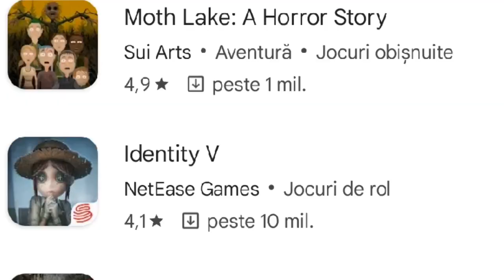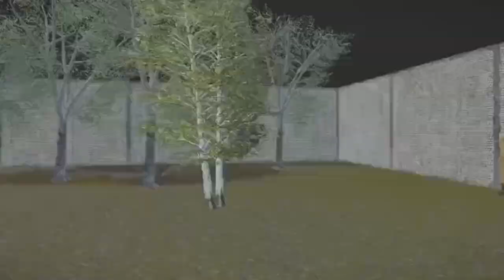bad mobile horror games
games

endless nightmare 2: 1st
chicken feet: 2nd
scary scientist: 3rd
jeff the killer: bonus